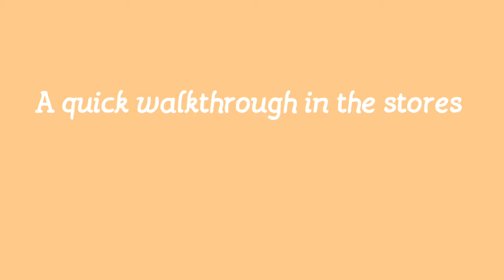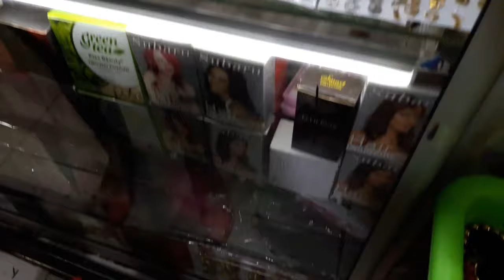Buying Wigs in Dubois|Where to Buy Affordable Jewellery in Nairobi Kenya|WIGS AND HAIR SHOPPING HAUL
Buying WIGS IN DUBOIS\ Where to Buy Affordable Jewlery in Nairobi Kenya/DUBOIS SHOPPING HAUL With prices both retail shopping and wholesale shopping.
Where to buy cheap and affordable wigs in Dubois

Wigs are in plenty and start from Ksh1700, and they handle heat well like the one won on this video.Will learn more about how to wear it and style it in the coming days. I hope to share it with you.

Wig is from ;Wilmara  cosmetics

Ruth Wambugu is a content creator on YouTube based in Kenya. @Ruth Wambugu   I mainly share videos on travel, home décor, food, entrepreneurship, and making money online with occasional lifestyle Vlogs.

Shower cups;
Wig Brushes
Eyebrow razors
Eye Pencils;
Earrings for Women
Hot Water Bottle